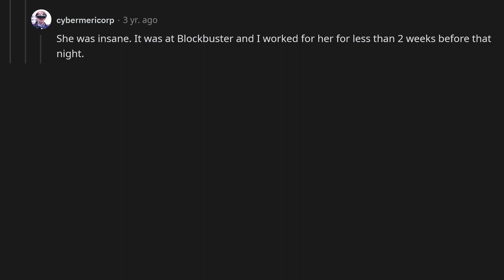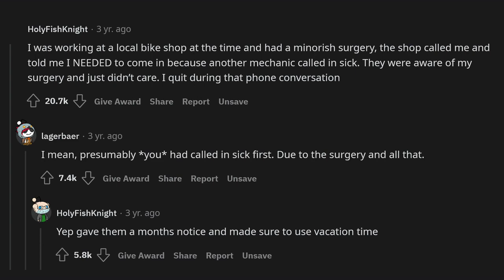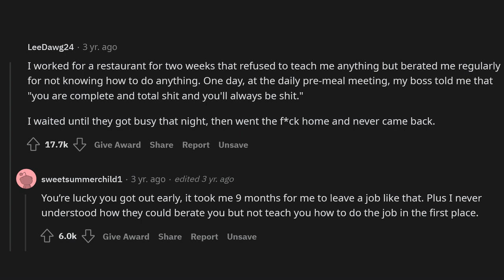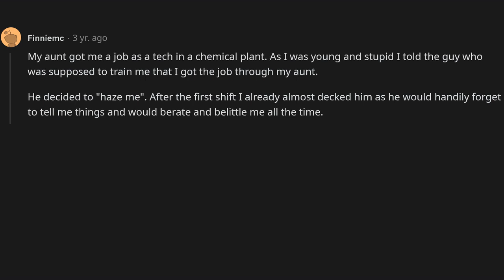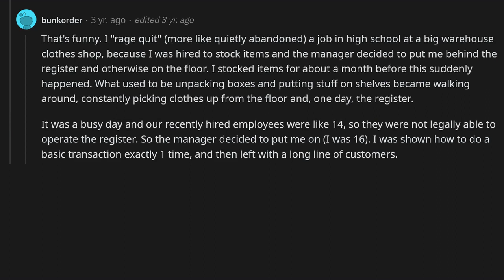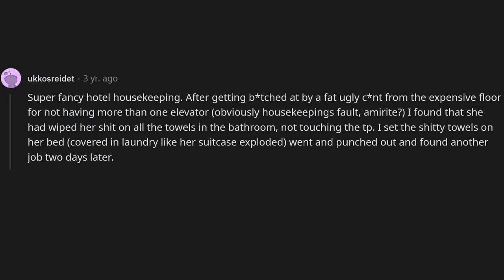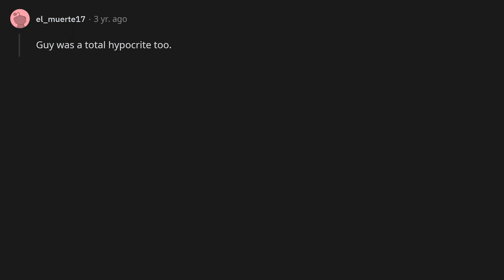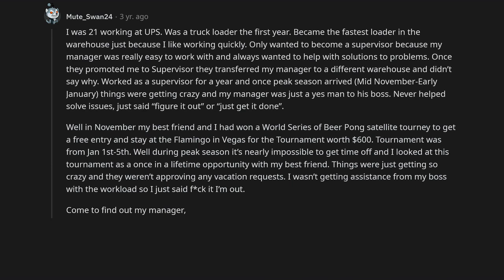People who rage quit a job without thinking, what was the last straw?